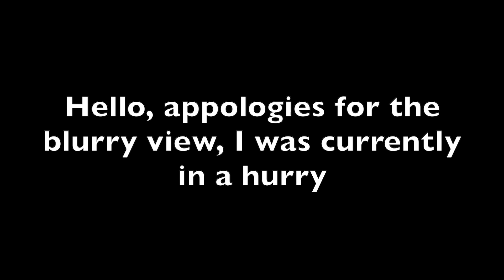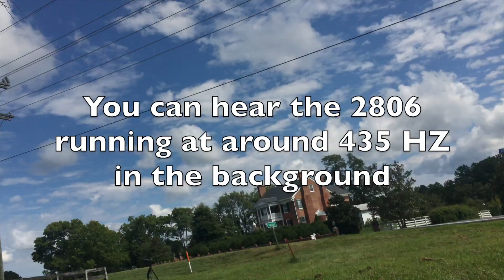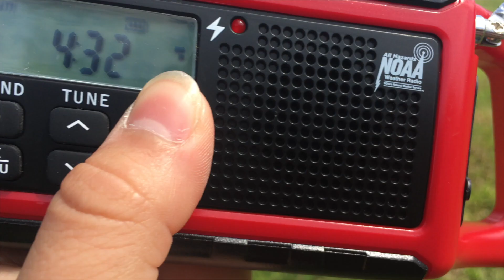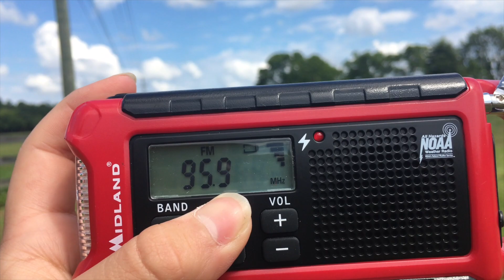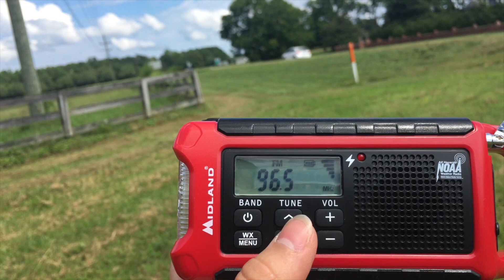North Anna Power Station siren test and Monthlies! (8/17/22) (EAS #372 - 375)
UPDATE October 2024: This siren has officially been removed.